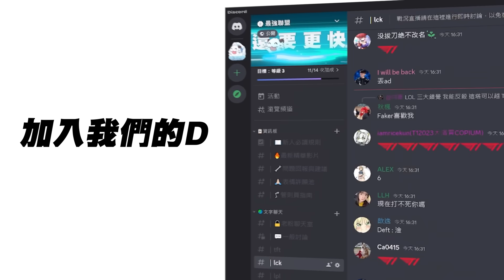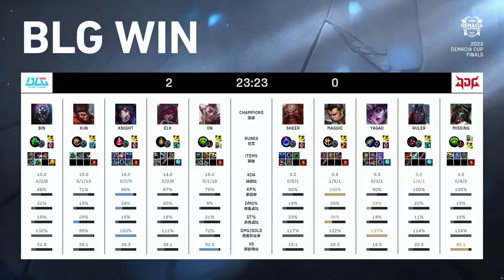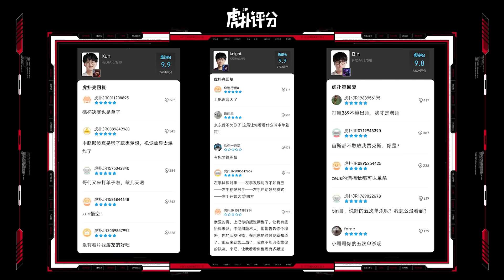JDG vs BLG 殺意已決！Knight拿出京東菜單逐一點菜！不純狐狸各種親超神大爆殺！Game 2 | 2023 德瑪西亞杯精華